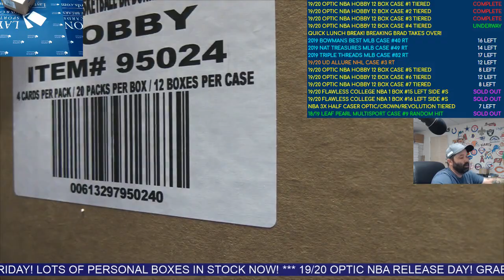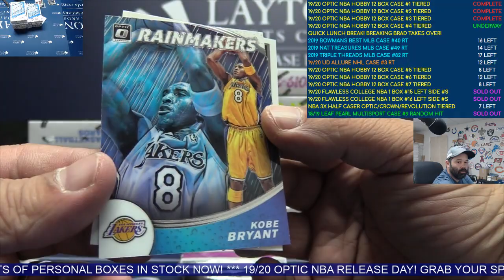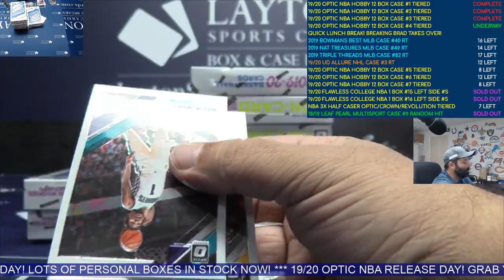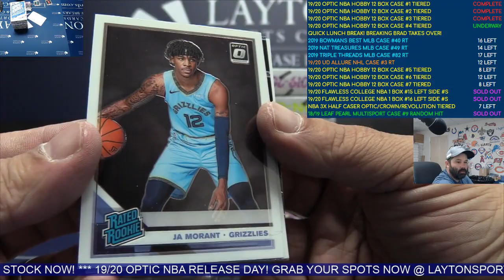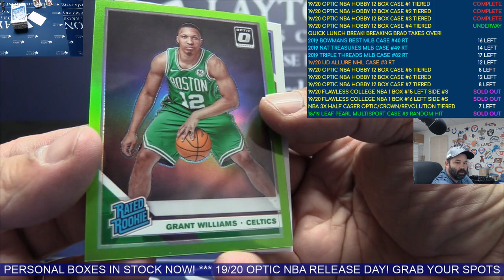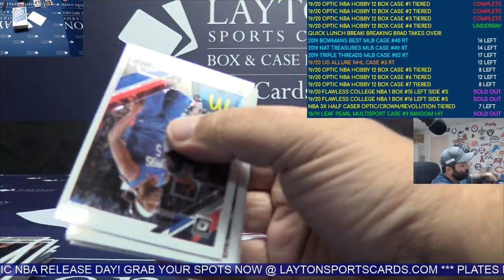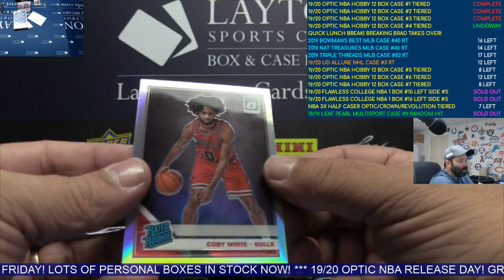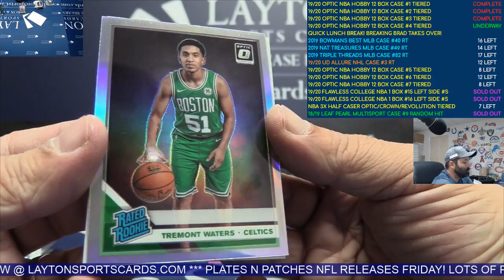2019/20 Panini Donruss Optic Basketball Hobby 12 Box Case Break #4